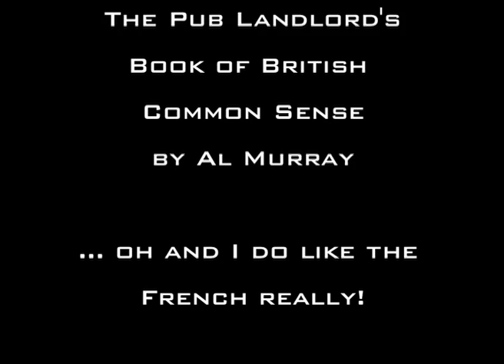Contemporary Style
This video won't be very interesting for the majority of YouTube users out there. It is a showcase for my voice! Please see the rest of my channel for far more entertaining video options!